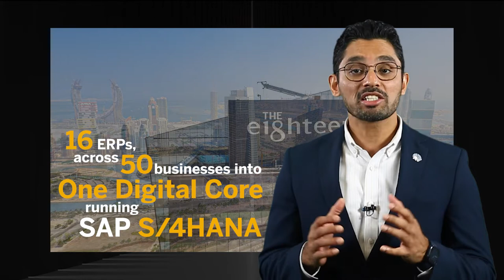Harmonizing Business Processes with Power International Holding Qatar & SAP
Power International Holding, a diversified business conglomerate in Qatar was able to harmonize business processes by dismantling multiple ERP systems with a digital core through SAP's innovative solutions.